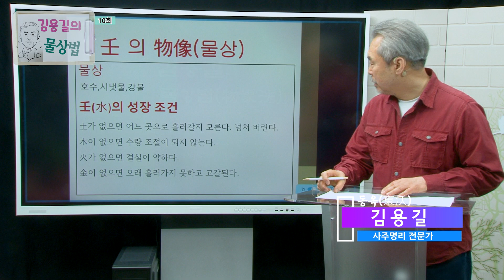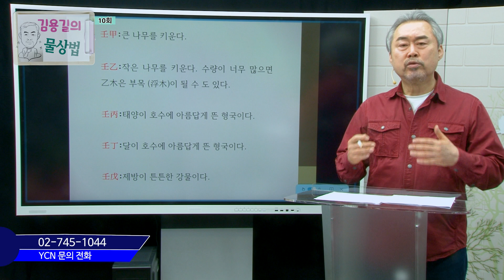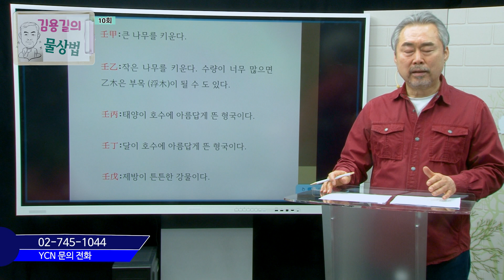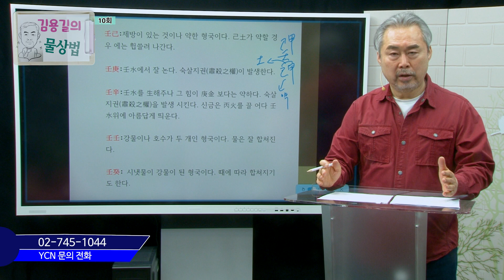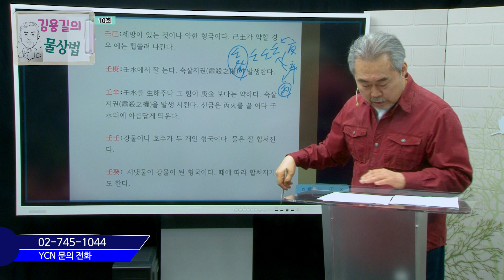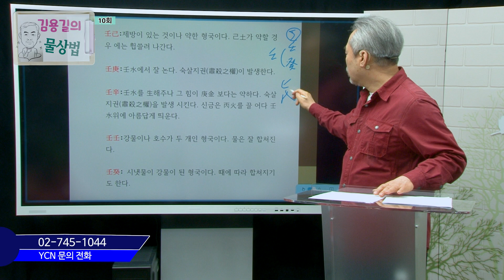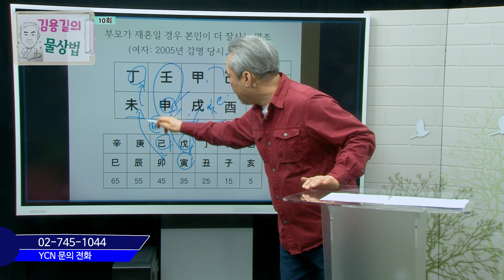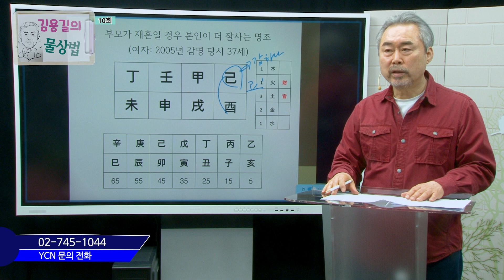김용길의 물상법 (제10회)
누구나 알고 싶은 사주명리의 세계!
삶에 도움이 되는 물상법을 알기 쉽게 설명합니다.

●강의 : 동옥 김용길 (金龍吉)
성균관대학교 유학대학원 석사
(전)원광디지털대학교 동양학과 물상법 강사
(현)일산 동락헌 원장

●진행 : 함현민